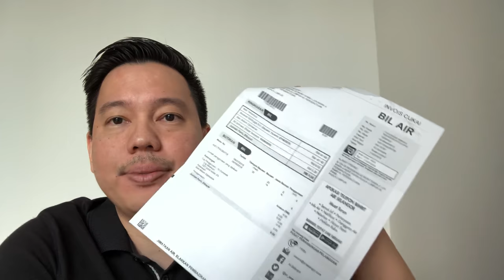Foreigners renting in Malaysia by Author Johann Paul Gregory